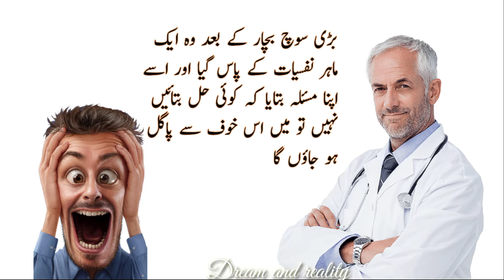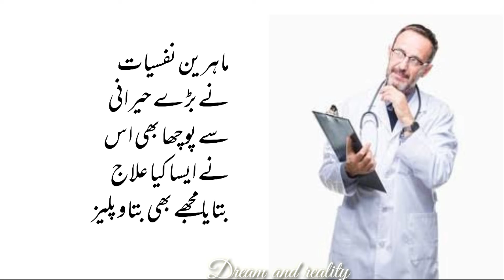Short story of a pakistani and white boy /intersting short story of a boy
this story motivates you and help you to help others and share your problms with others and give them solutions also